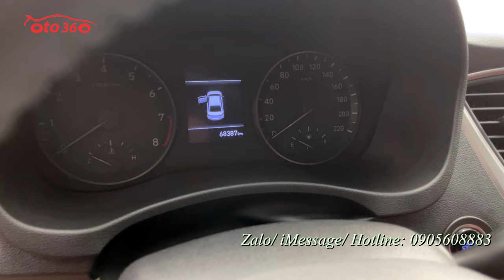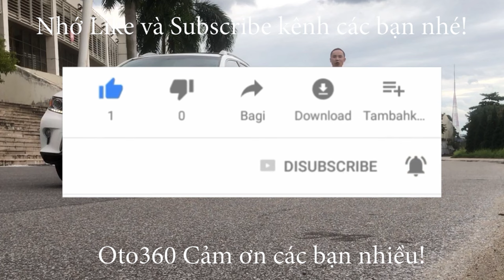Bán xe Huyndai Accent 1.4 sản xuất năm 2020, bản đủ, màu đỏ, xe đã chạy hơn 6 vạn km, giá chỉ 370tr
Bán xe Huyndai Accent 1.4 sản xuất năm 2020, 1 chủ từ đầu, chạy hơn 6 vạn km. dàn lốp rất mới.
Xe được trang bị động cơ xăng 1.4 Lít, kết hợp với hộp số tay 5 cấp,, và đầy đủ option: nội thất ghế da, khoá thông minh, đề nổ Stas/ stop  gương chiếu hậu chống chói, gương gập điện, tích hợp xin nhan trên gương, màn hình giải trí đa phương tiện, tích hợp bản đồ, GPS dẫn đường, camera lùi, cảm biến lùi, hệ thống đèn full lead, đèn pha bi xenon,  đèn led ban ngày, đèn gầm bi, hệ thống phanh ABS, phanh đĩa 4 bánh...